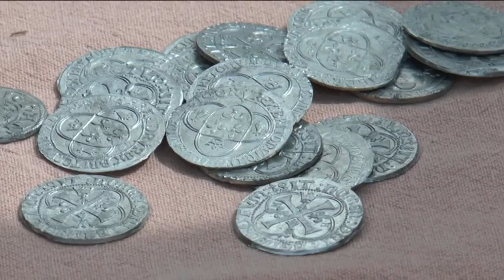fête médiévale de locronan 2019 movie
Fête Médiévale de Locronan 2019 le samedi 4 mai

Préparation de la fête